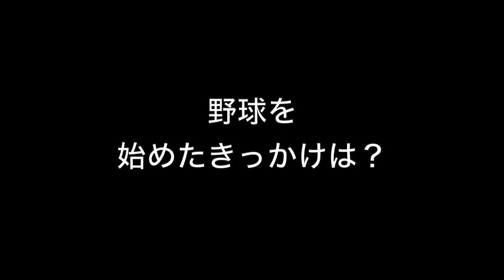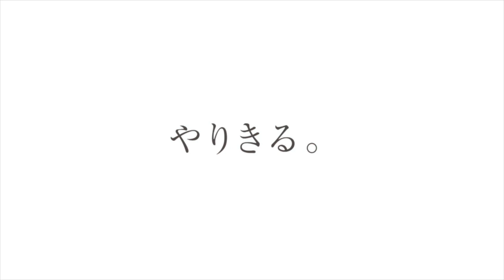宮澤直人 浜松城北工業高校野球部／2023｜ジュニアアスリートプラス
浜松城北工業高校野球部、宮澤くんのインタビュー動画です。